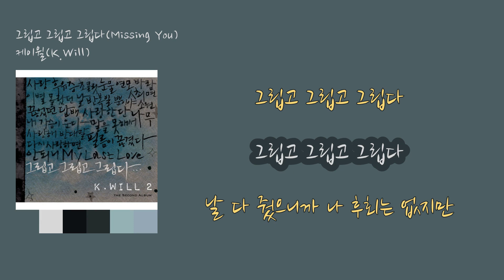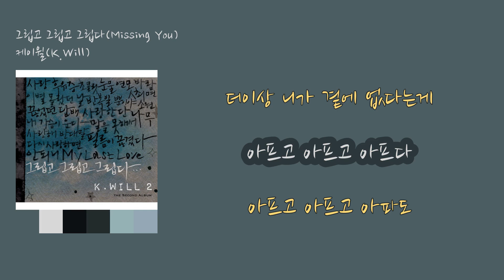케이윌 - 그립고 그립고 그립다 [가사비디오/K-Ballad] K.Will - Missing You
00:21 가슴이 찢어질 것 같아서
00:28 어깨도 못펴고 또 하루를 보냈어
00:36 눈물이 그냥 왈칵 쏟아질 것 같아서
00:43 미친 척 웃었어
00:49 그래 나는 바보야
00:52 너 한사람만 보는 바보
00:56 떠나는 널 잡지도 못해
01:00 그래놓고 잊지도 못해
01:07 널 사랑한다 널 사랑한다
01:14 나에겐 하나뿐인 사람이여
01:21 그립고 그립고 그립다
01:28 그립고 그립고 그립다
01:42 네 추억 세어보다 잠들어
01:48 혹시나 꿈에선 너를 볼 수 있을까
01:56 네 물건 하나도 난 버릴 수가 없잖아
02:05 다 너만 같아서
02:10 내 심장은 바보야
02:14 너 한사람만 사는 바보
02:17 죽을 것처럼 아파도 좋아
02:21 이러다가 죽어도 좋아
02:28 널 사랑한다 널 사랑한다
02:35 나에겐 하나뿐인 사람이여
02:42 그립고 그립고 그립다
02:49 그립고 그립고 그립다
02:55 날 다 줬으니까 나 후회는 없지만
03:02 더 해줄 수 없어 가슴 치고만 있잖아
03:14 널 사랑한다 널 사랑한다
03:22 더이상 니가 곁에 없다는게
03:29 아프고 아프고 아프다
03:36 아프고 아프고 아파도
03:47 그립고 그립고 그립다